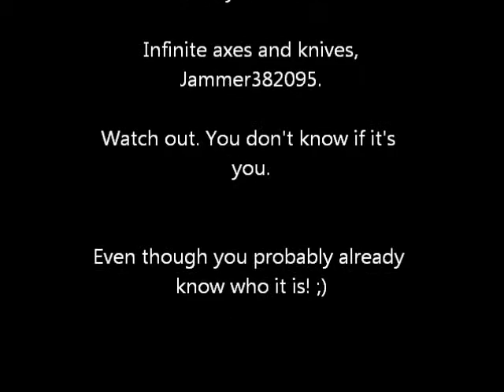Dedicated to someone... You know who you are... :3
Die, my friend, and burn in hell. :) .-.